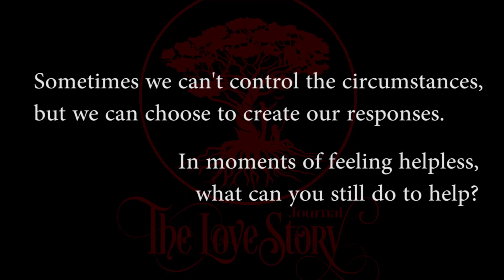Tim Ringgold, The Love Story behind Bella's Blessings and Music Therapy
Dear Journal-Artists,

This is an Interactive Interview:

It is designed for you to journal from Tim Ringgold's unfiltered, honest, and authentic sharing, also known as "Artist-Inspired" journaling.

How it Works:
1. Pause at moments when the story resonates with you.
2. Pull out a notebook and begin journaling. Free write distraction free for as long as you can.
3. Pause and Play at your leisure.

Optional: If you don't know what to journal about, answer the journaling prompt given to you at the last 10 seconds of this video.

About Tim Ringgold:
Music therapist Tim Ringgold grew up nurtured by music, from being a Catholic Altar boy to performing in a band. When his daughter, Bella, was born with a rare skin disease that made it nearly impossible to have physical contact with her, the way he knew how to help was through music. Today, Tim is a certified music therapist, public speaker and author of Bella's Blessings.

Journal your Pain into Purpose, Heartbreak into the Call to Adventure, and Tragedy into The Love Story, Artist-Inspired, Journal-Artist Fired, Community-Desired.